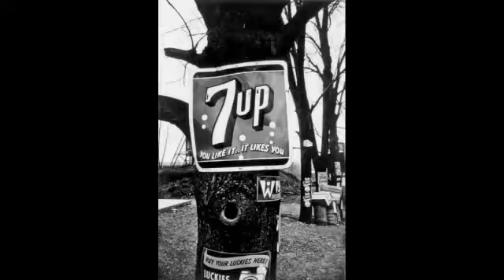WILLIAM KLEIN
El señor William Klein, es un fotógrafo que pertenece a la categoría MI3C (Me Importa 3 Cojones), siendo uno de sus más destacados representantes. Klein, busca lo que busca y todo lo demás le importa muy poco, sobre todo cuando lo encuentra. Y es que no hay nada como hacer aquello que te gusta y encontrarlo en aquello que haces.

Pues nada, a disfrutar de Klein, porque a pesar de todo, lo único que se puede hacer al ver la fotografía del señor William, es disfrutar y admirarse de lo sublime que puede llegar a ser un MI3C hecho como Dios manda.